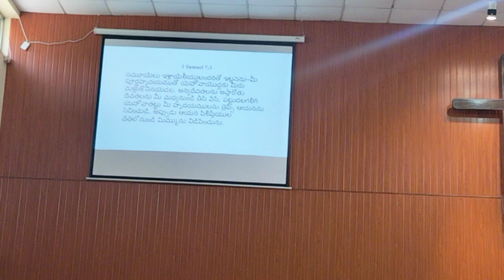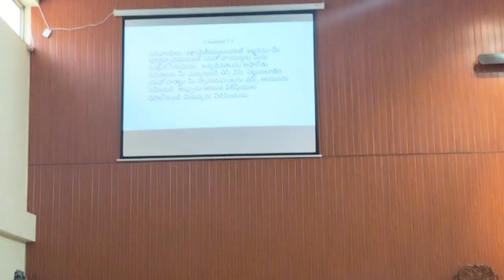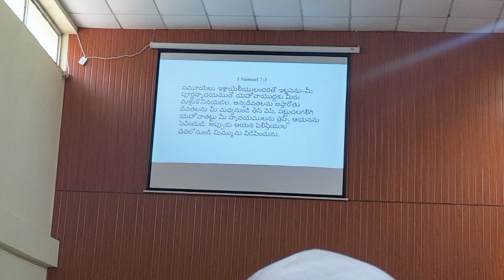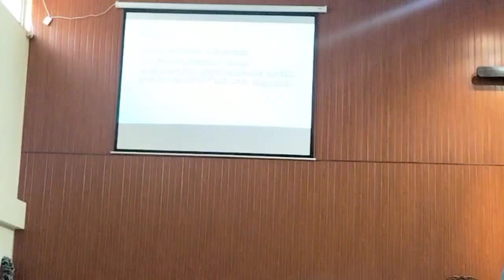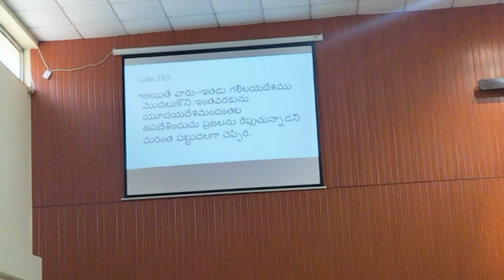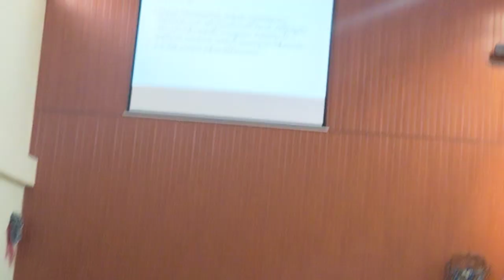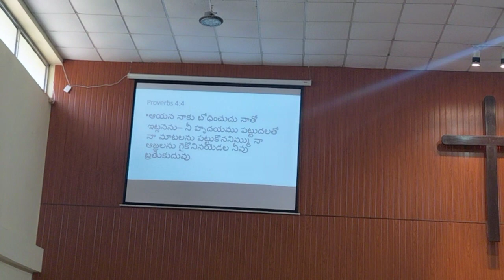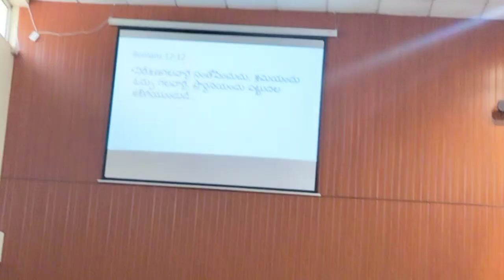మన పట్టుదలే మనకి విజయం తెచ్చును,